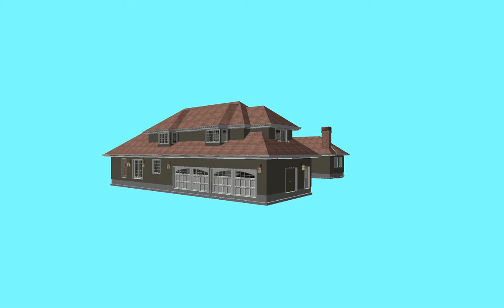Example 2 New Exterior Elevation After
Artisan Builders Integrated Computer Aided Design Process Exterior Elevation Movie.Services we provide to our valued clients during our design development process to assist them invisioning their project ideas and dreams.